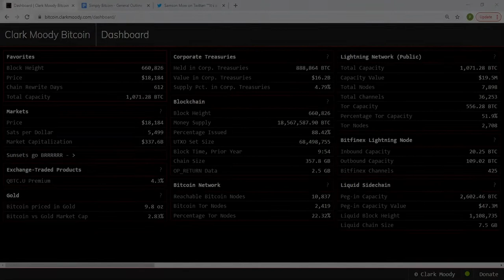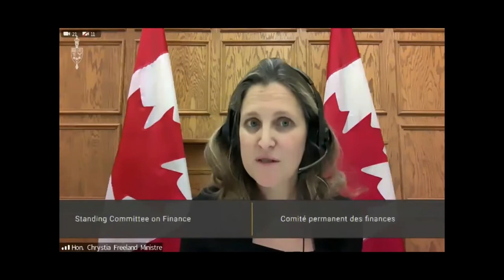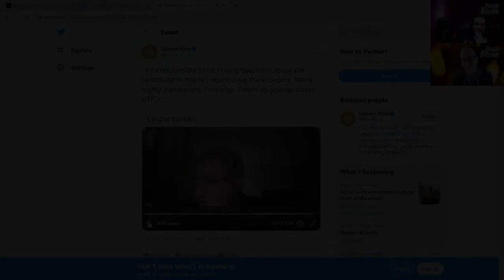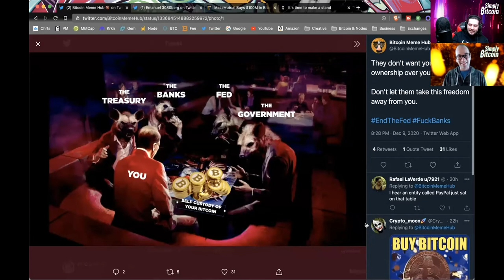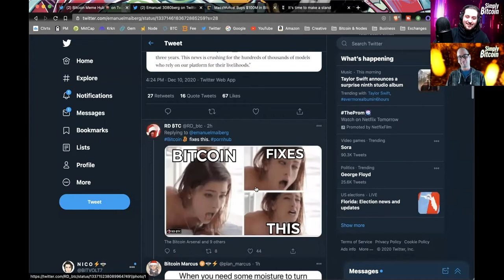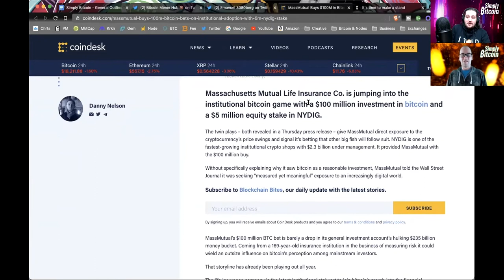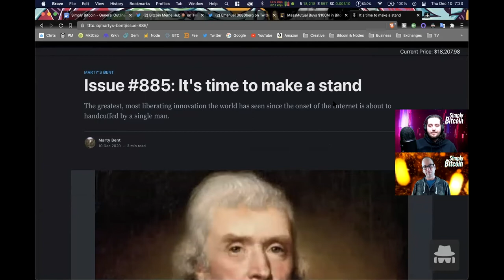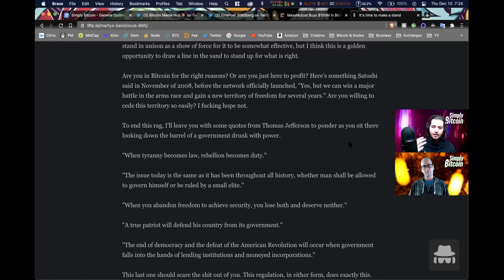REGULATORS POTENTIALLY WANT TO BAN SELF CUSTODY OF BITCOIN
Recap of everything Bitcoin for December 10th, 2020

Headline:
Four members of Congress sent a letter to Steve Mnuchin based on rumors circulating that he plans to ban self-custody.

✔Zap android v0.3.6-beta release notes:
►Support lightning invoices in BIP21 invoices
►Routing hints for private channels
►Improves address validation
►Bug fixes

✔Marty Bent Article discussing implications of ban of self-custody

✔Special Thanks:
►NoBSBitcoin Telegram Channel

Timecodes:
0:00 - Intro
0:18 - Bitcoin Stats
1:00 - Daily Fail
5:08 - Meme Review
7:00 - Daily News
14:40 - Bitcoin Software Updates